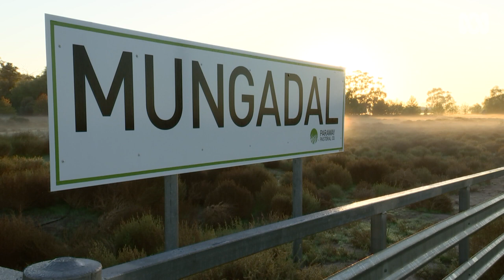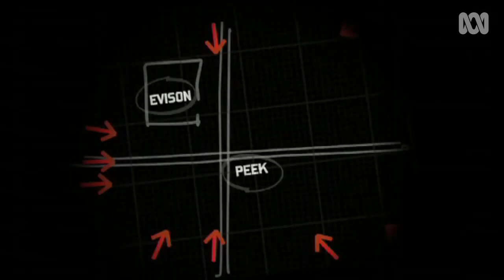London to Australia: Living the legacy of a 'pommie jackaroo' 🤠🇬🇧 | Landlife | ABC Australia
Spending a year or two working as a jackaroo on an Australian sheep station was once a rite of passage for many young Englishmen. Mark Evison was one of them.

In 2001, he came to work on Mungadal Station, a vast merino sheep property at Hay, in southern New South Wales.

Likeable, extremely capable and game for anything, he made a lasting impression. After a year he returned to London and followed family tradition by becoming a soldier.

Dubbed '008' by his comrades, he was a rising star in the Welsh Guards when he was killed in action in 2009 in Afghanistan's remote and dangerous Helmand province.

The 26-year-old Lieutenant died from blood loss three days after being shot — shortly after he had warned the British Army its overstretched forces could not get adequate medical aid to wounded frontline troops.

Events leading to his death were told in an award-winning BBC documentary, The Lost Platoon.

This year, teenager Charlie Depel from Putney, in inner-London, has followed in Lieutenant Evison's jackarooing footsteps through a foundation established in his memory.

Producer: Tim Lee.